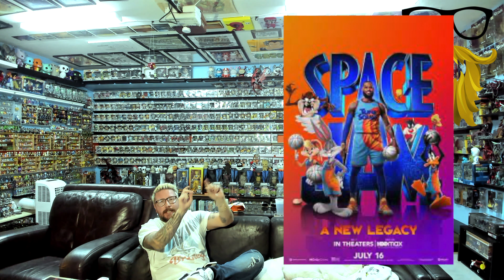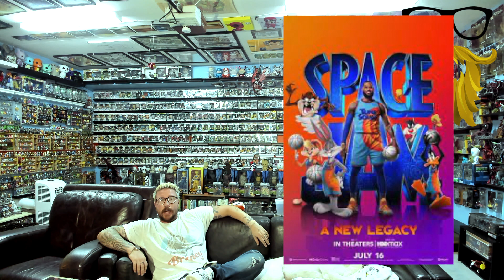Sapce Jam Movie Discussion & Review! Reality vs Expectations! Rating - 6.5/10